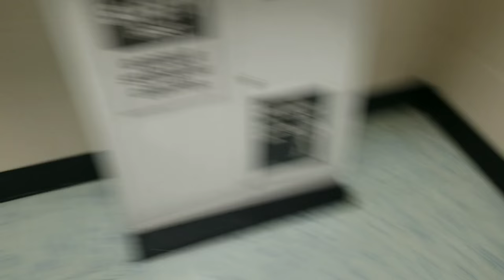OUR FIRST VIDEO: XC MEET VLOG 🔥